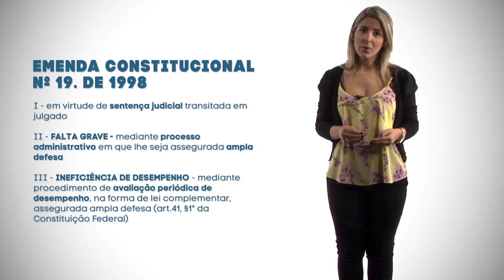04. Conclusão do Estágio Probatório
Minicurso "Estágio Probatório".

Desenvolvido pela Unidade Central de Recursos Humanos, da Secretaria de Planejamento e Gestão, do Governo do Estado de São Paulo. Tem por objetivo apresentar a importância do estágio probatório como instrumento de gestão, bem como a legislação estadual que rege a matéria.

Curso integralmente a distância e autoinstrucional, com carga horária de 10 horas.

Você, servidor público do estado de São paulo, faça o curso completo, gratuitamente, em nossa escola virtual

Aproveite e acesse a comunidade virtual dos servidores públicos do estado. Para se registrar é preciso utilizar um e-mail institucional do Governo do Estado de São Paulo. Cadastre-se